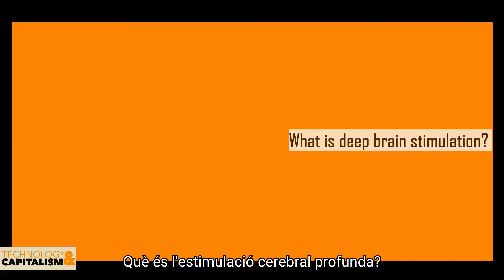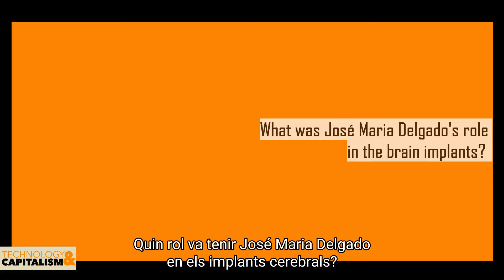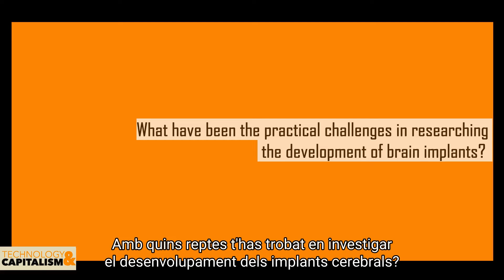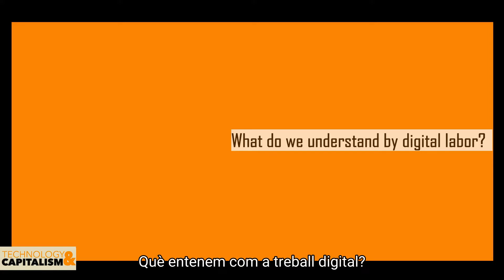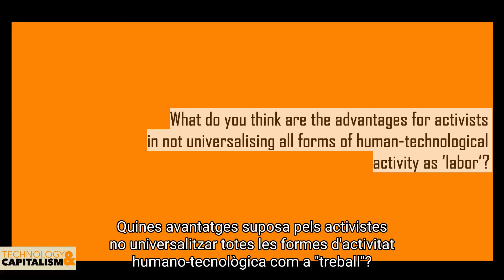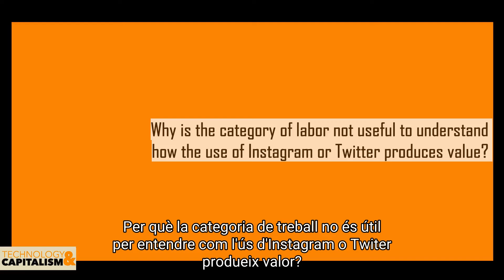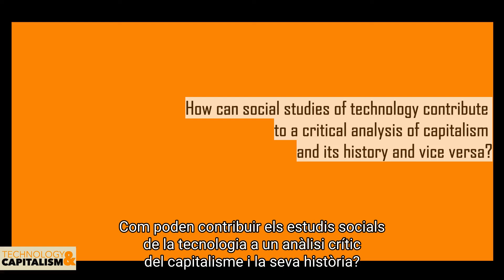Interview to Danielle Carr on Neural Data and Biocapitalism (Catalan subtitles)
But is it Labor? Neural Data and Value Production in Biocapitalism
Danielle Carr (Department of Anthropology, Columbia University)

This interview to Danielle Carr has been conducted in 2022 by Laura Masó Ferrerons as part of the seminar series Technology & Capitalism jointly organized by the Catalan Society for the History of Science and Technology and the Institute for the History of Science of the Universitat Autònoma de Barcelona The seminar series has been organized by Jaume Sastre-Juan and Eóin Phillips.

Many scholars have proposed that new permutations of capitalism are organizing around biological life itself as a site to extract value. These accounts tend to argue that in “biocapitalism,” activities that would normally be called “reproduction”—which can mean either the biological life of the body or the activities of maintaining social life, depending on how you define it—has been reframed as itself productive labor. This talk considers some of these claims about “biocapitalism” by thinking through the development of brain implants for affective disorder. Currently, brain implants are being developed to both treat mood disorder in humans and simultaneously collect data that can be coupled to other behavioral information to predict and engineer mood states. The technology has not only been the recipient of state and military funding historically, but currently receives vast amounts of private investment from data monopolists like Google and Facebook. This talk uses four years of ethnographic work in experimental neural engineering labs to discuss the forms of value production in biocapitalism. What does it mean to propose that life itself has become labor? And what does it do for a contemporary critique of capitalism to think through emerging forms of value production through the lens of labor?

Danielle Carr is a writer and Ph.D candidate in the Department of Anthropology at Columbia University. She writes about the politics and history of science, especially the mind sciences. She is currently a Lindt Fellow, completing a dissertation about the development of brain implants for psychiatric disorder. Her essays have appeared in publications including n+1, the Nation, the Baffler, PioneerWorks, and Jacobin. Her academic work has been supported by organizations including the NSF, the Wenner Gren Foundation, the Horowitz Foundation, the Chateaubriand Fellowship, the Society for Psychological Anthropology, the Council for European Studies, and the Mellon Foundation.